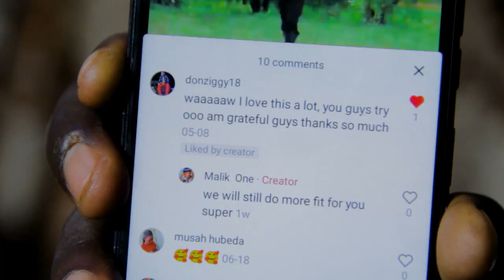Don Ziggy Dj Carlos Song by abdulmalikmovies